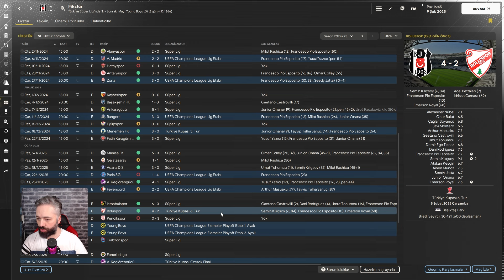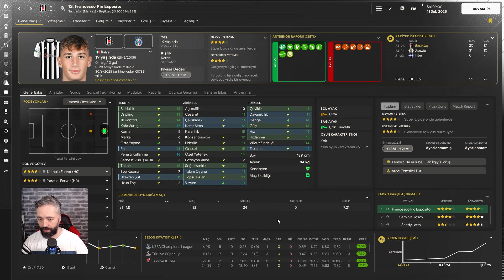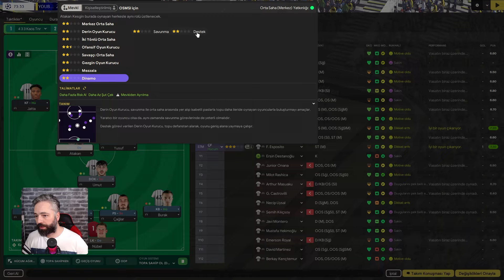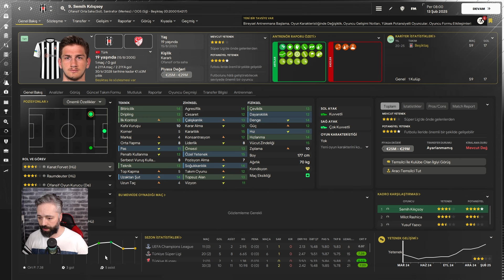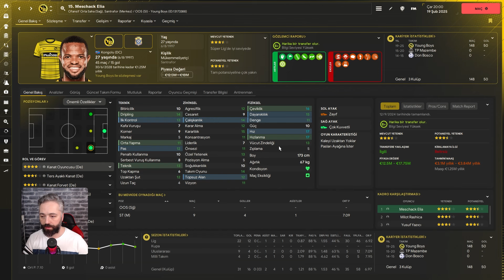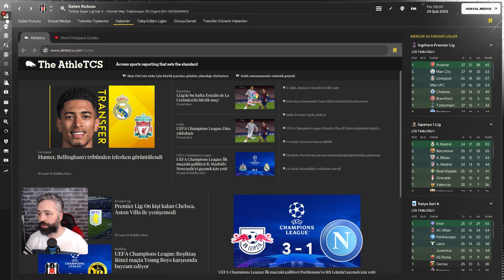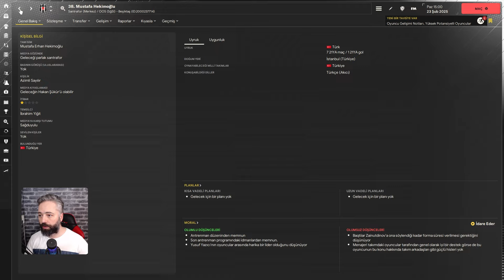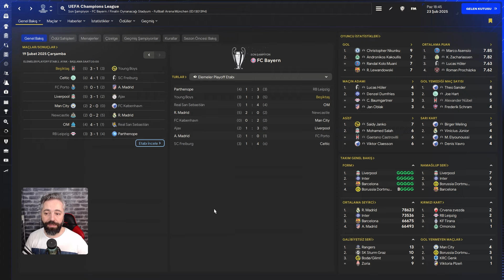Football Manager 2024 Beşiktaş Kariyeri #22 | Geri Döndük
Merhaba Football Manager Severler,

Football Manager 2024 Betada ilk kariyerimiz Beşiktaş ile olacak. Hedefleri düşük tuttuk ve gençlere yatırım yapmayı planladık. Bu macerada beni yalnız bırakma ve kariyerimde bana destek ol !!!

Tema Linki ;